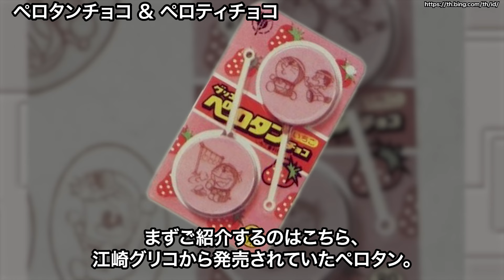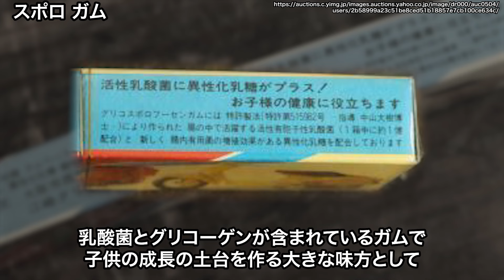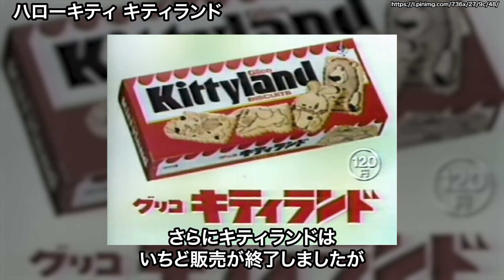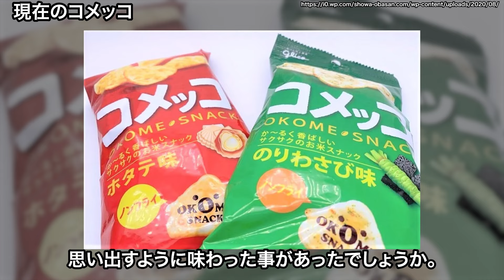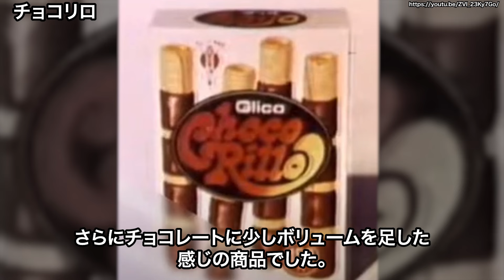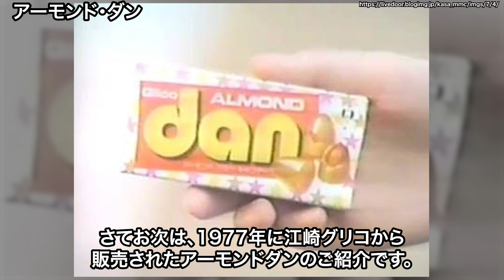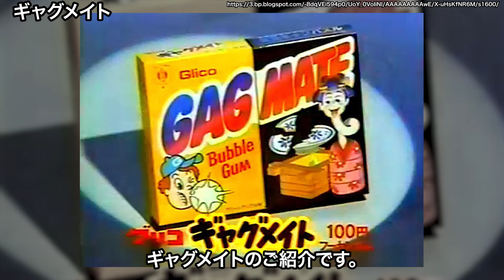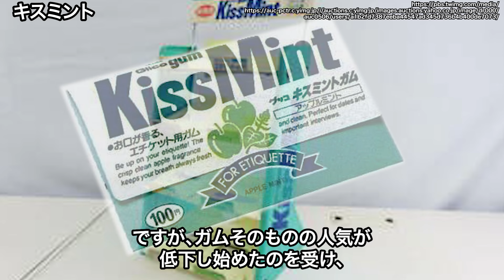【やばい昭和】懐かしい昭和50年代のお菓子16選！見たらあの頃に戻れる【昭和一丁目一番地】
今回はお菓子の超人気メーカーグリコに焦点を当てて、昭和に発売されていたものを振り返っていきます。

■今回のナレーション